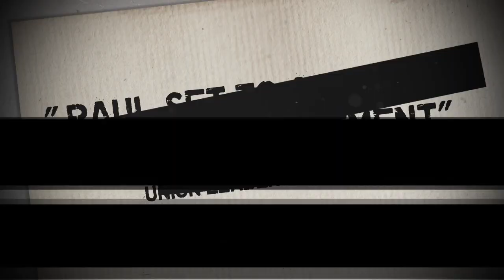Rand Paul: Media Blackout